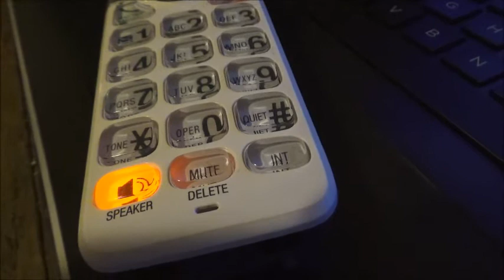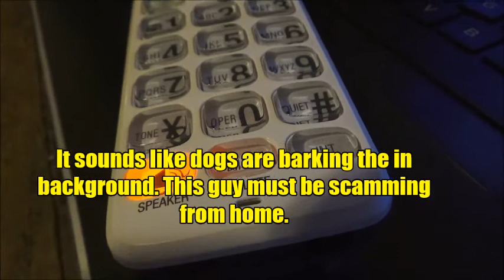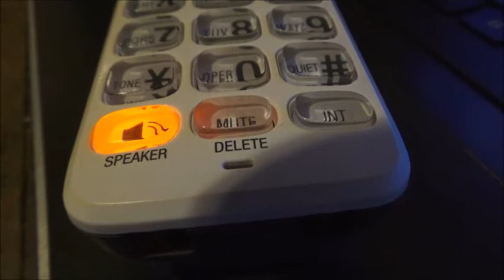MEDICARE SCAMMER CAN'T GET ME VIAGRA